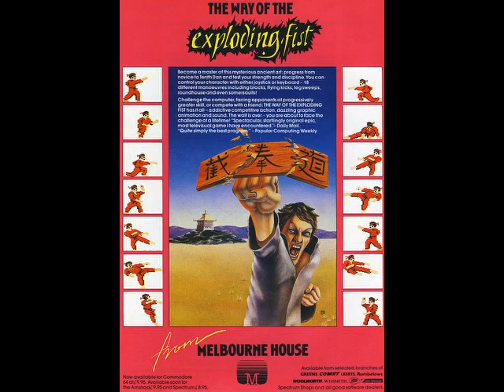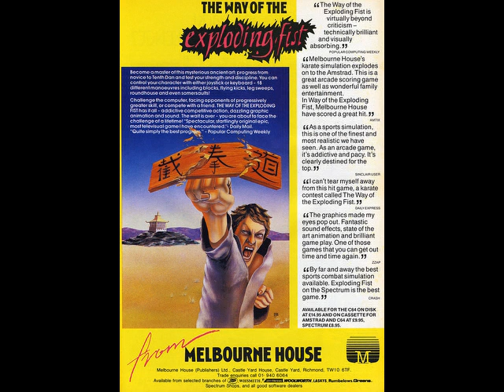The Way of the Exploding Fist (1985) Commodore 64 BGM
[Video Annotations]
{01_Demo Mode (Dance of the Yao People)}
[ 0:01 ]
{02_Fight BGM}
[ 1:24 ]
{03_Game Over}
[ 3:10 ]
{04_Unknown}
[ 3:17 ]
{05_Demo Mode (Dance of the Yao People) (SID Stereo)}
[ 4:20 ]
{06_Fight BGM (SID Stereo)}
[ 5:45 ]
{07_Game Over (SID Stereo)}
[ 7:31 ]
{08_Unknown (SID Stereo)}
[ 7:39 ]